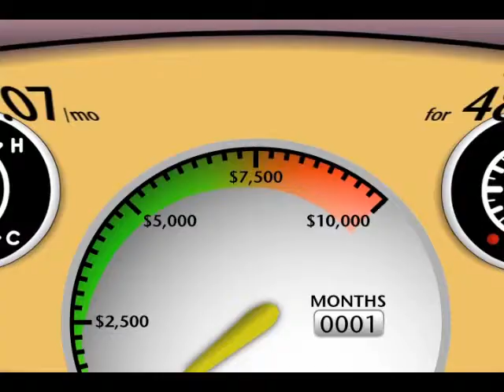FINRA - Gopher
Directed by David Wachtenheim and Robert Marianetti
Produced by Peter Barg @ Z Animation